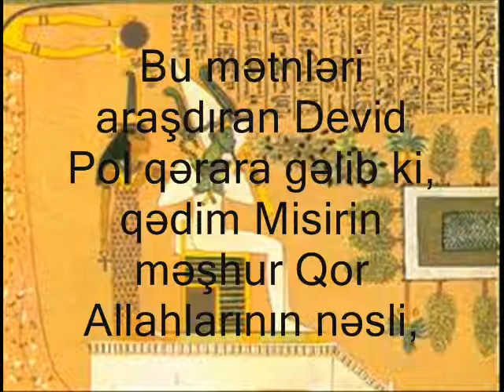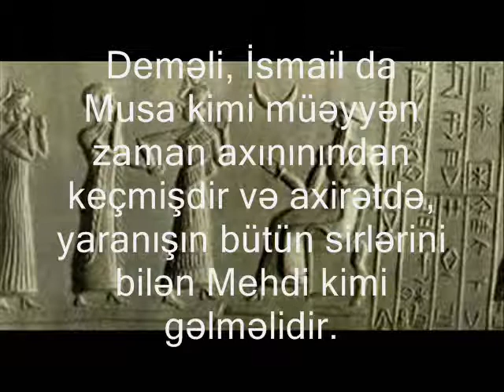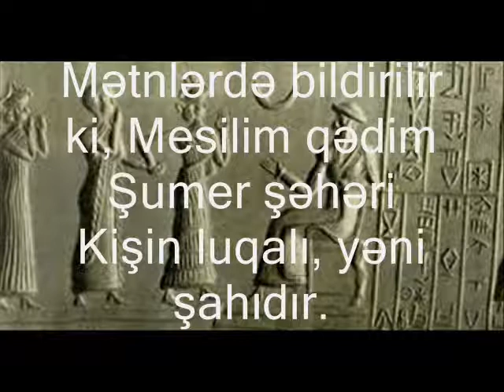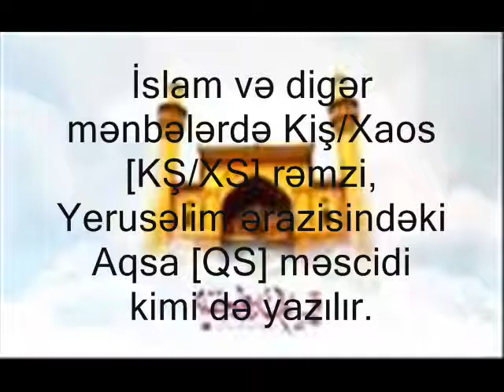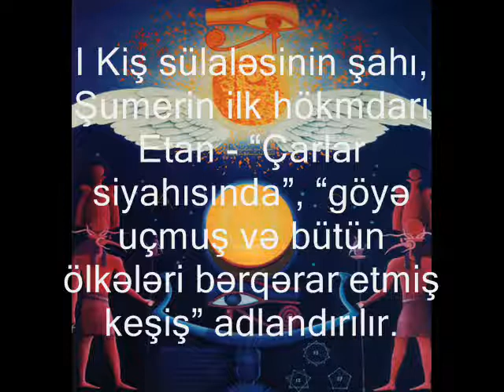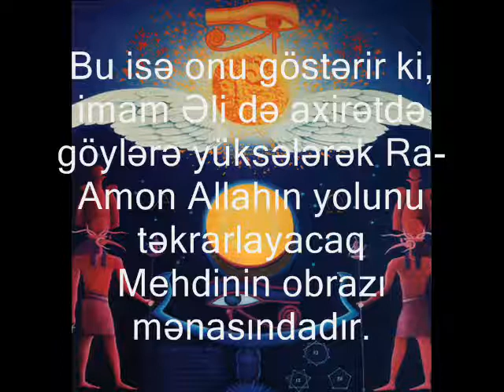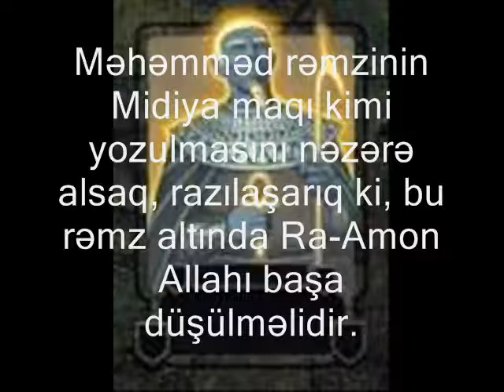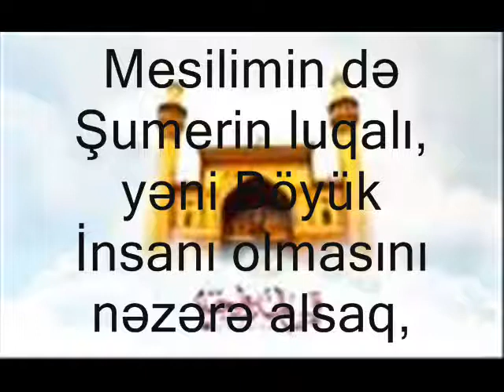Muhammed peygamber - Allah'ın ruhudur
Göğe Mirac eden Muhammed peygamber - Kuran'da arşa istiva eden Rahman gibi belirtilen, eski Mısır kaynaklarında ise göğe uçup Ra-Əman Allahına dönüşen Amon Tanrısı'nın ruhudur.